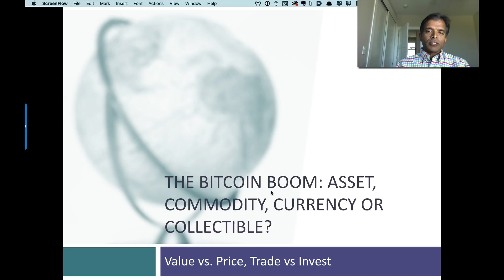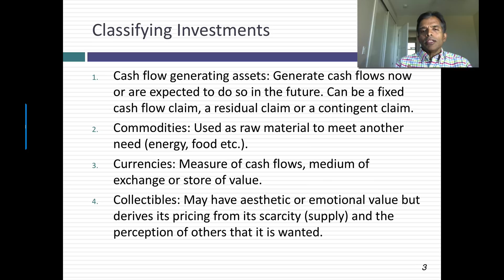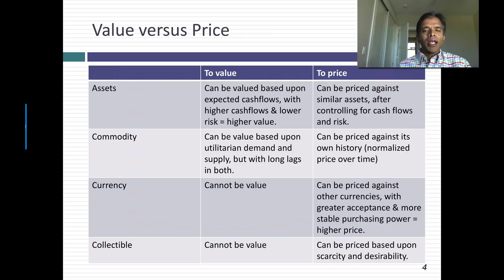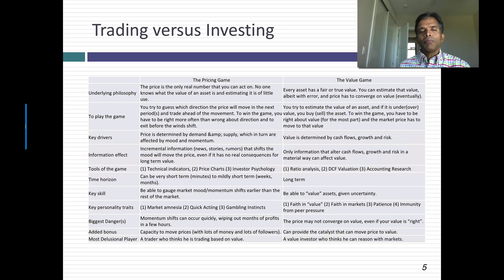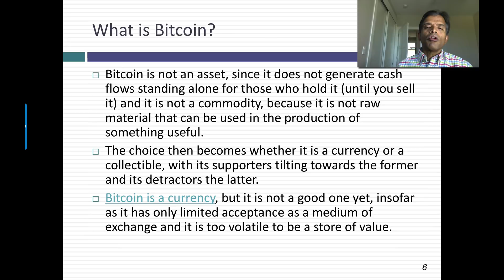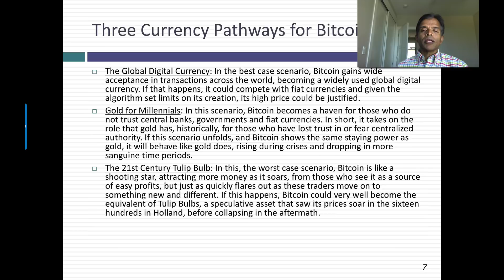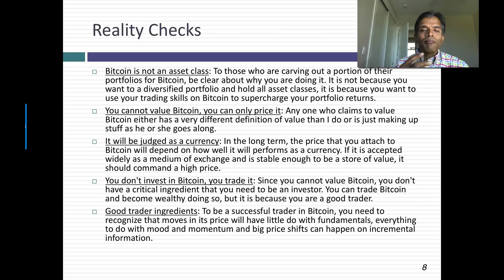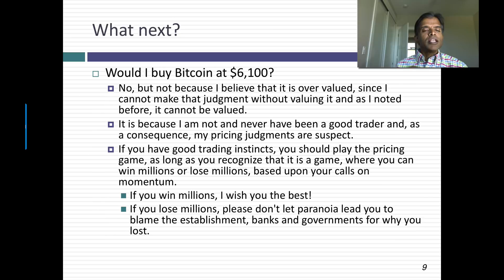The Bitcoin Boom: Asset, Commodity, Currency or Collectible?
As the Bitcoin price boom continues, the big question has become whether it is over valued. In the session, I argue that the question is unanswerable, because Bitcoin is not an asset, but a currency, and currencies can only be priced, rather than valued. That said, Bitcoin's long term sustenance depends on it becoming a better currency, one that is accepted in more transactions and one that is a more stable store of value.